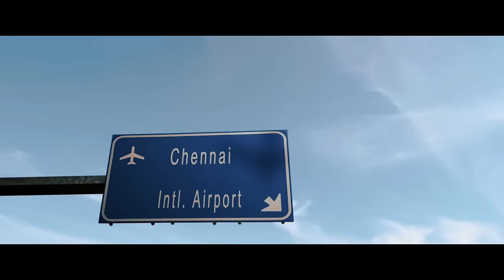Fight Club - Concept Trailer | Vijay Kumar | Govind Vasantha | Abbas A Rahmath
Fight Club,Vijay Kumar,Govind Vasantha,Abbas A Rahmath,fight club trailer,fight club update,fight club release date,